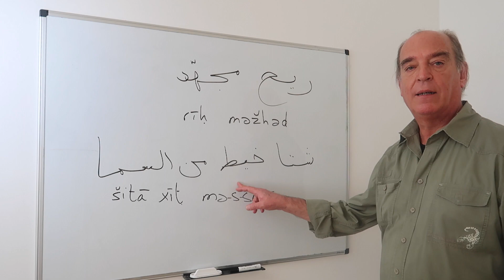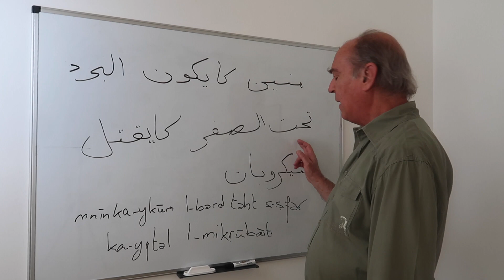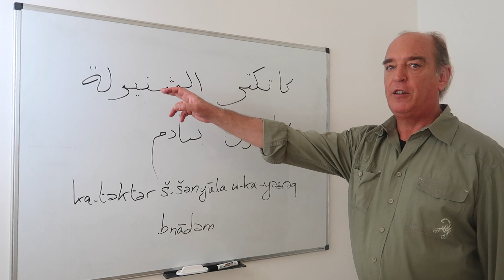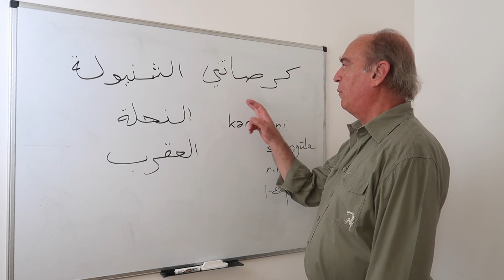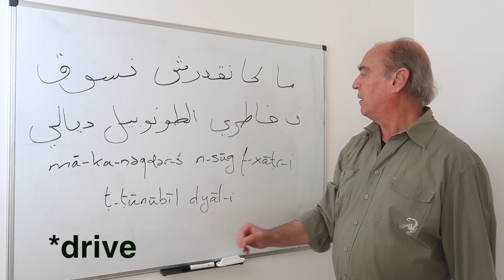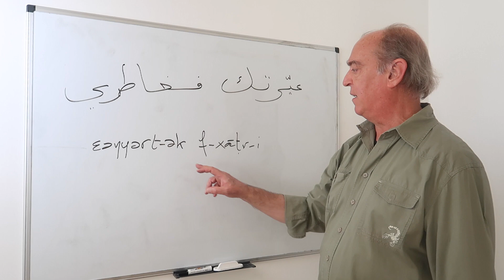Small Talk - منين ما كتلقى حتا شي موضوع باش تهضر فيه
Hello beautiful friends! I hope you are doing well. In today's video Abdelaziz is going to have a small talk, about the weather, with a new friend. Much love to all of you.